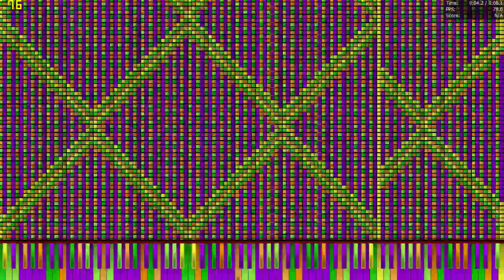[Black MIDI] Klonoa 7 Million - No Lag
Made by: Waveium Wave
Original Video: None
File Name: Klonoa 7 millon notes (Please play on piano from above).mid
Note count: 7167404
MIDI File Size: 54.6MB
Synth: Keppy's Synth